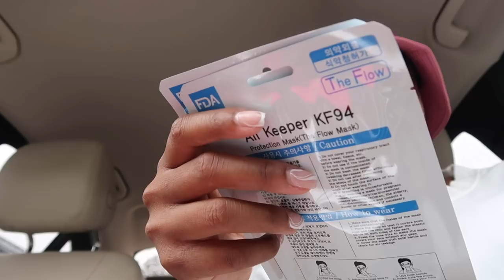VLOG: LAST MINUTE SHOPPING, GOING TO WORK, TAKING PICTURES FOR INSTAGRAM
HEY GUYS! I KNOW THIS IS A SHORT VLOG, BUT ITS JUST A LIL SUM! LOL, ENJOY!